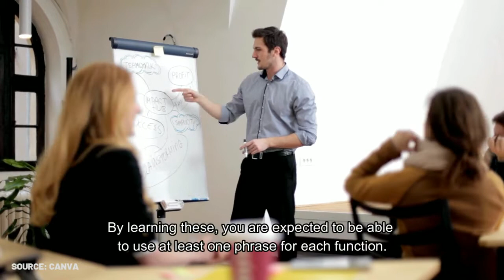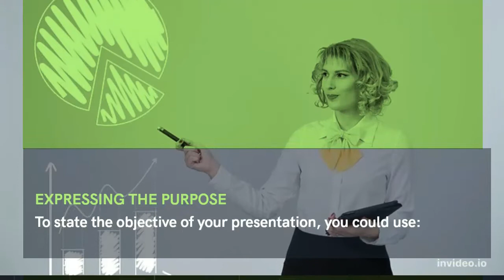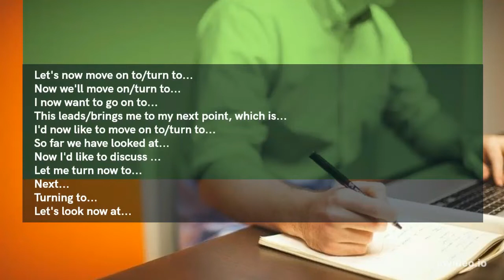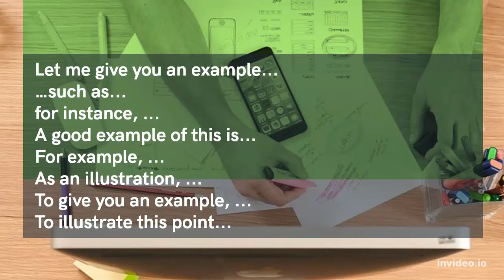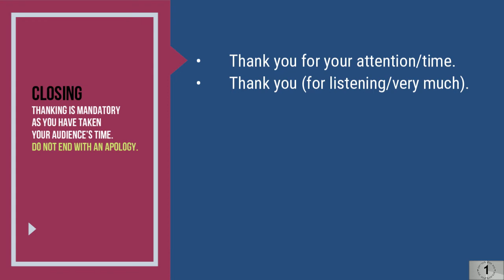Signpostings: The Language Functions of Presentations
Tips for formal presentations in English